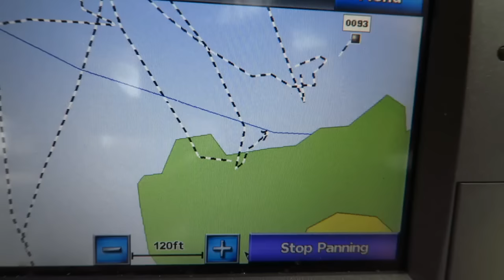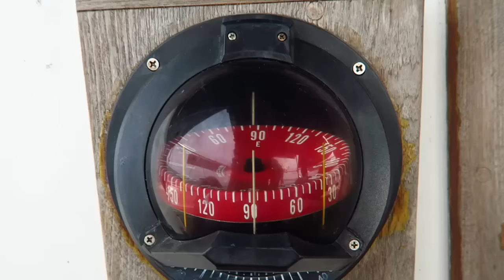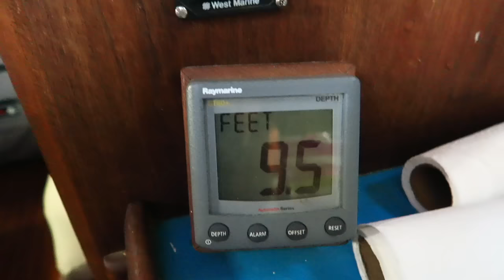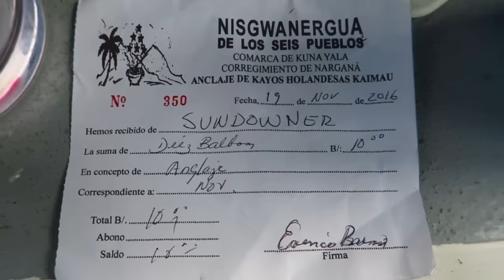Ep 06 Dropping the Hook (Sailing Sundowner)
Our labor of love for the past 7 years is for SALE! It is Bittersweet.

Finally we arrive at the Swimming Pool anchorage in the Holandes Cays, San Blas Panama. This anchorage is the further from the mainland and is surrounded by a large outer reef. We drop the hook roughly where we did last year for 4 months. We check out the other boats in the anchorage before heading out for our first snorkel. Tate shoots a Dog Snapper and I cook up something delicious!

*This video is in 720p. We're sorry but we can't upload 1080p out where we are anchored.

Footage from November 2016
San Blas islands, Panama

How did our jobless lives occur?

Our sailboat is a 1974 Westsail 32' thrice circumnavigated

Music Credits
-Water Lily by The 126ers

-You Like it by Vibe Tracks